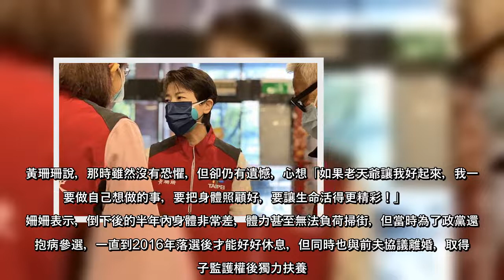台北市副市長黃珊珊今（1）日在臉書與粉絲分享往事，透露在2015年及2016年之間，生了重病倒下、落選，還與前夫協議離婚、獨力扶養兒子，「是我人生中最辛苦、最黑暗的一段日子」，但時間過去後剩下的就是「